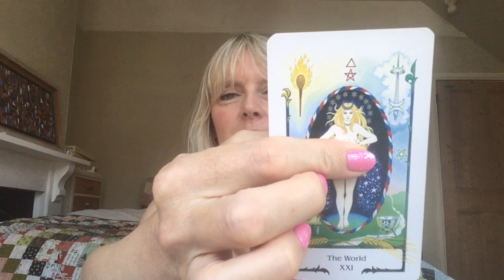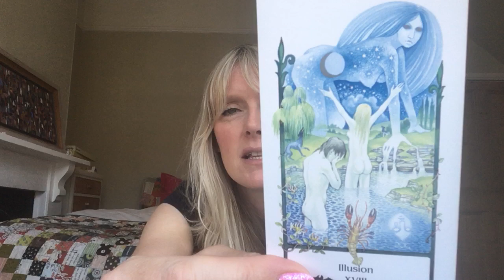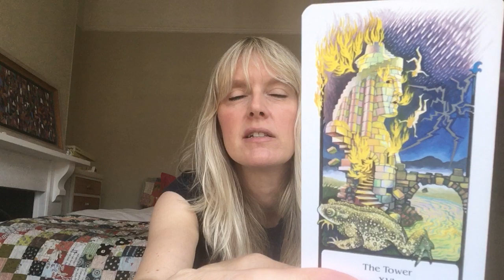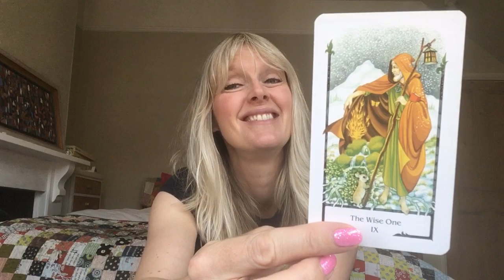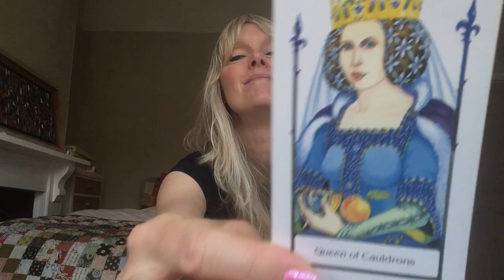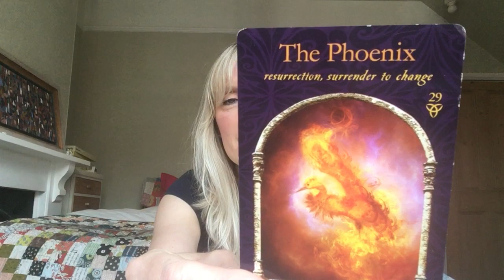Daily Tarot August 8, 2019 ~ Surrender to Change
Daily tarot card reading for. Love & general with psychic channelled messages for all astrological signs of the zodiac.